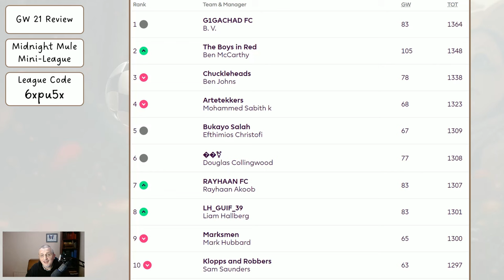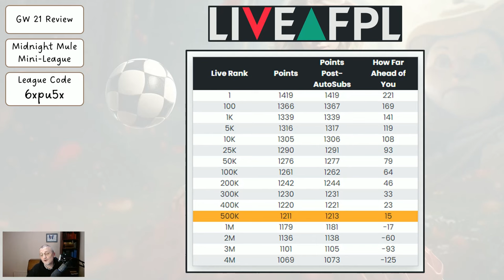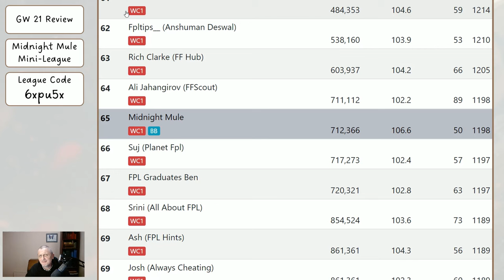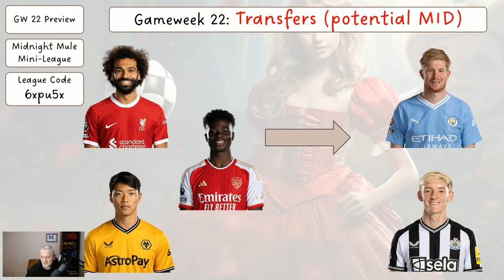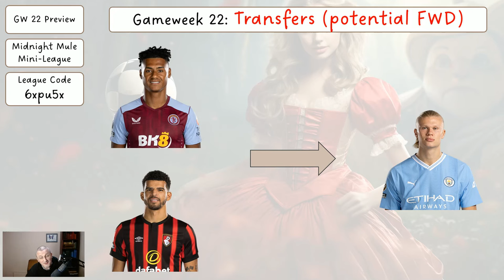My Gameweek 22 FPL Team Reveal